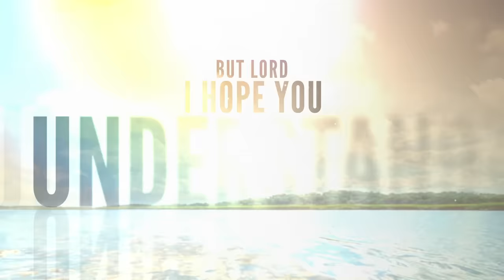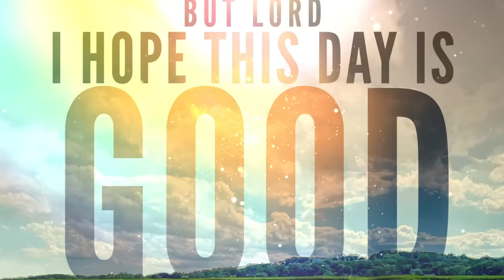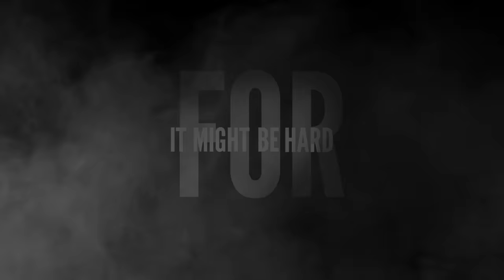Lord, I Hope This Day Is Good ft. Alan Jackson (Official Lyric Video)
The official lyric video for Caylee Hammack feat. Alan Jackson’s Lord I Hope This Day Is Good